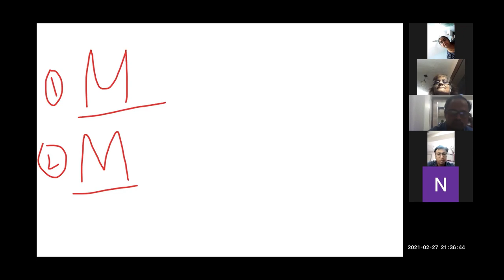Handwriting Analysis - Letter M is for Money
We also conduct a course on signature analysis and handwriting analysis.

Learn to make good signature Mr Sudhir Kove is the self-built entrepreneur and the first one who introduces ‘Wristwatch Analysis and Therapy’ & ‘Scientific Logo Designing’ to the world. Mr. Sudhir Kove is the founder of Sudhir Kove Life Transformation Academy and recognized as ‘The Logo Guru’.